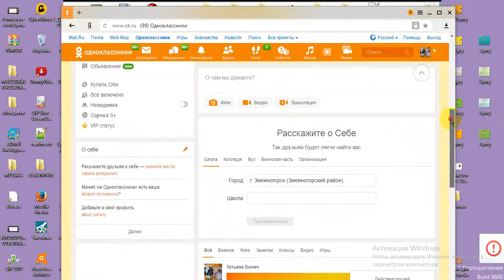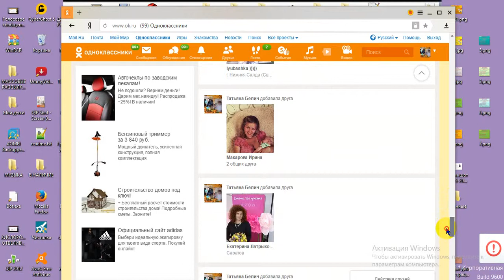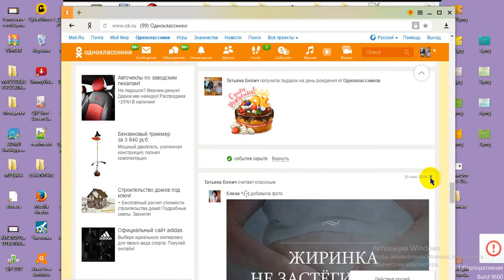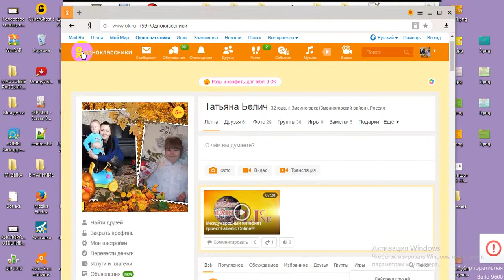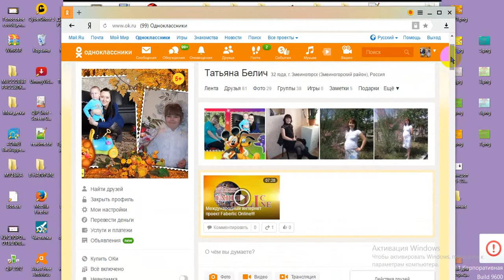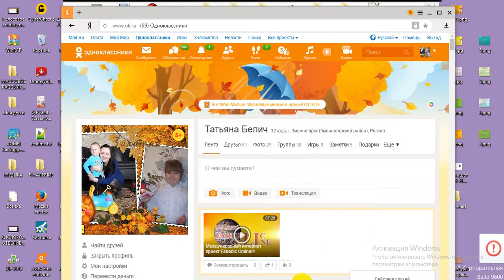Чистим историю в Одноклассниках. Приводим в порядок свою страничку.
Тогда пройдите бесплатную регистрацию:
ССЫЛКА ДЛЯ САМОСТОЯТЕЛЬНОЙ РЕГИСТРАЦИИ